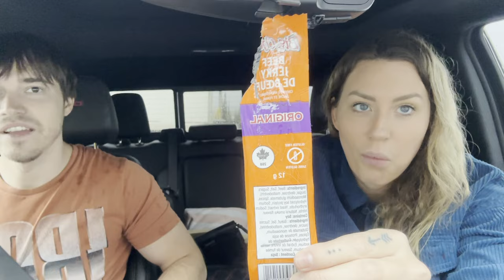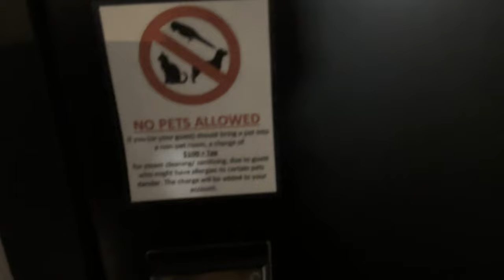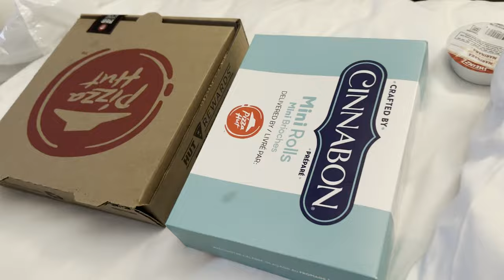AMETHYSTS & MUKBANG IN CANADA | Ashtyn&Jon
Ash's OF:   /ashtynsommer